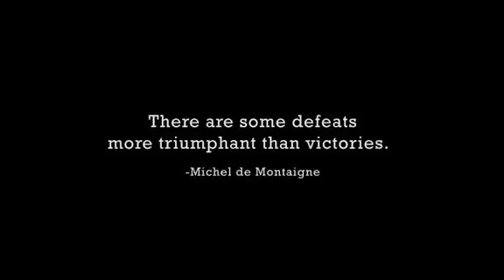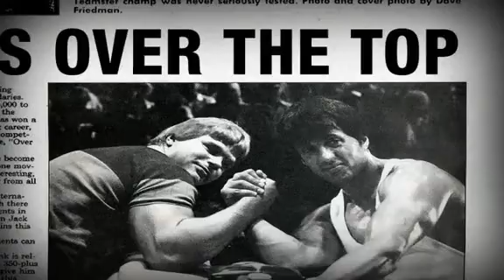Pulling John - intro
The first few minutes of the start of "Pulling John"

John Brzenk is a new kind of super hero: a real one. His superhuman strength is arm wrestling. Having beat every competitor on the planet he now battles age as well as the two titans from opposite ends of world, pining to claim his throne.